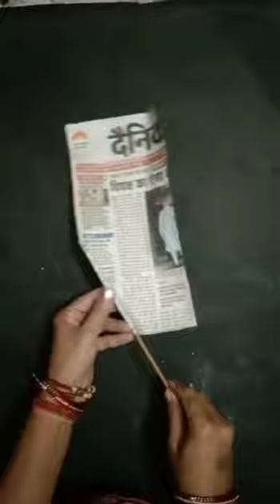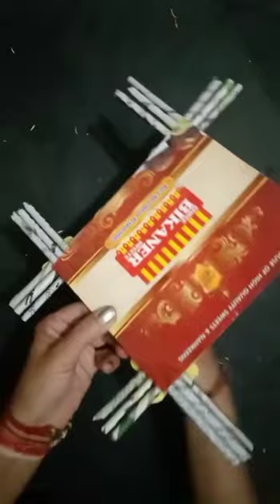Newspaper se beautiful DIY🥰🥰